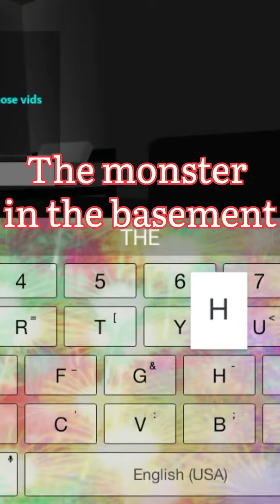THE MONSTER IN THE BASEMENT... brookhaven 😱😱😨😰